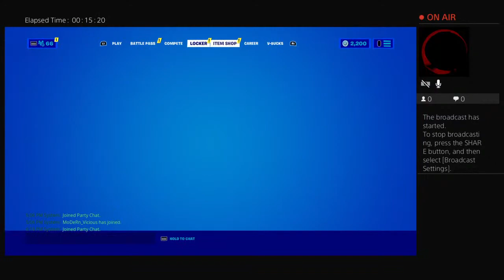fortnite gameplay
Also don't forget to add me on fortnite @  oespinosa3